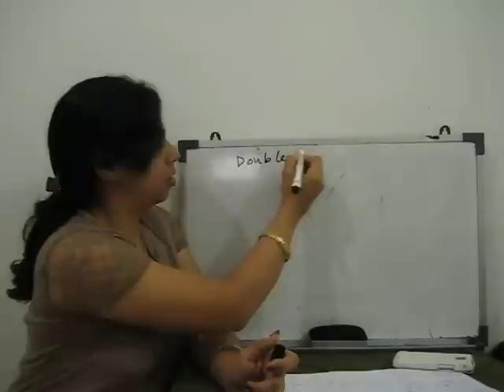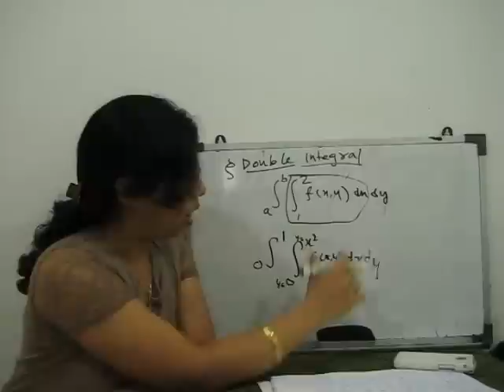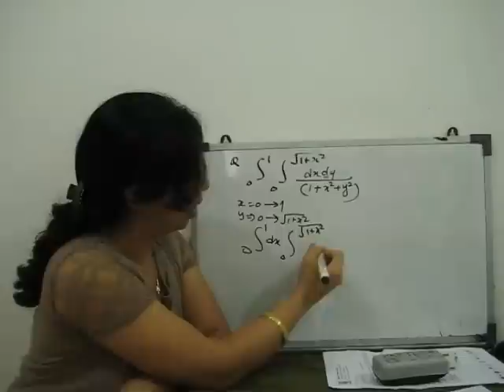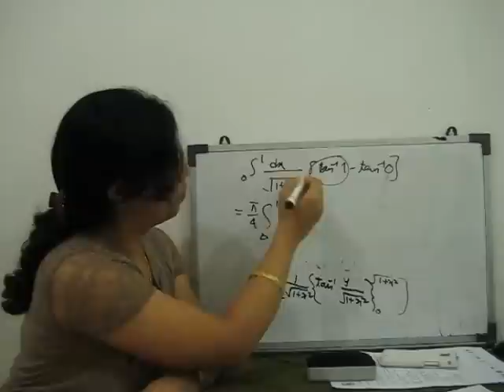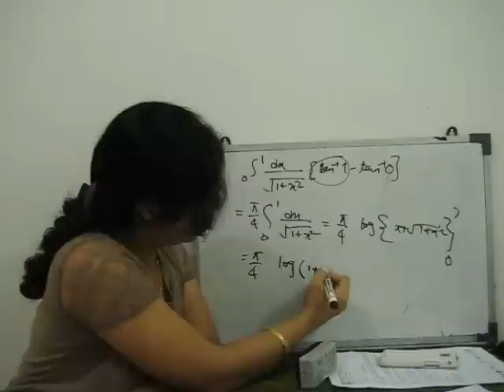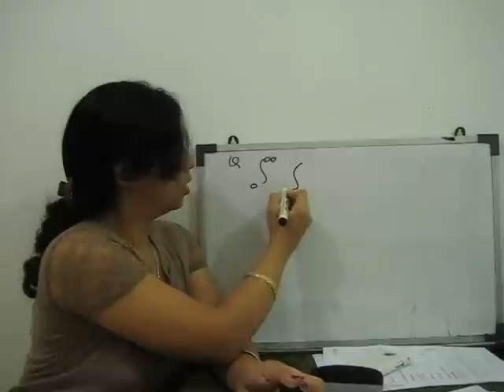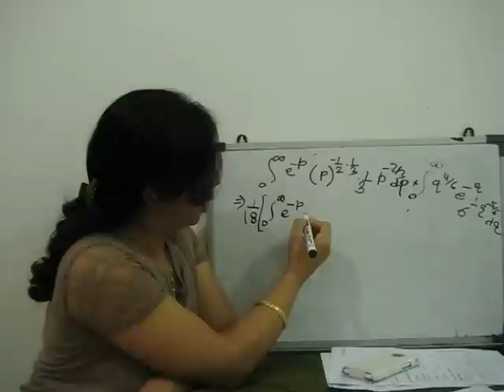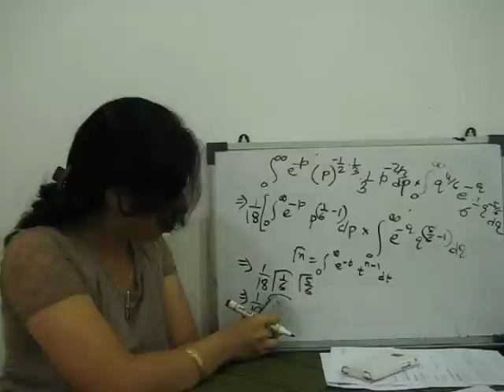double integral - Part 1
see and learn how to solve double integral and find the limits